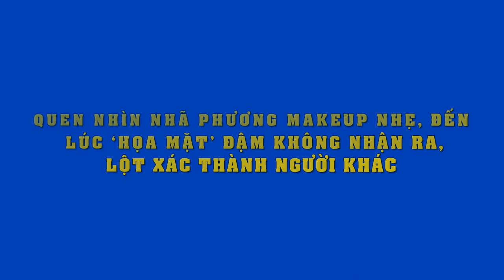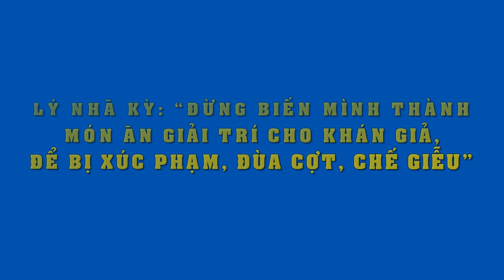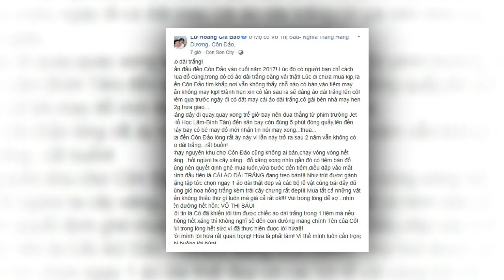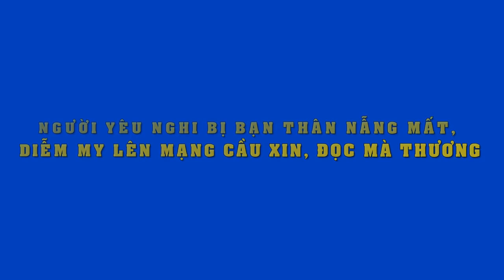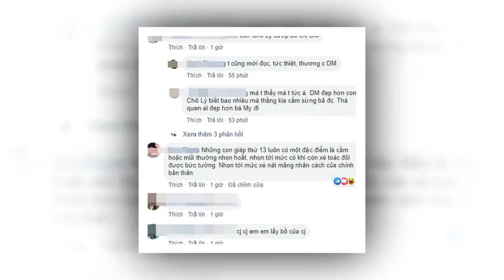Phạm Quỳnh Anh chán nản hé lộ về hôn nhân"Ngoại tình do ‘chăn gối’ không hợp,chẳng khác gì địa ngục"